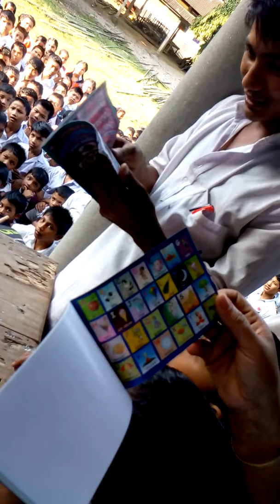Flowers making from paper